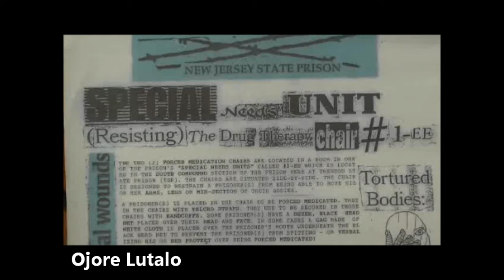Forum on Solitary Confinement - Victoria Law, author of Resistance Behind Bars